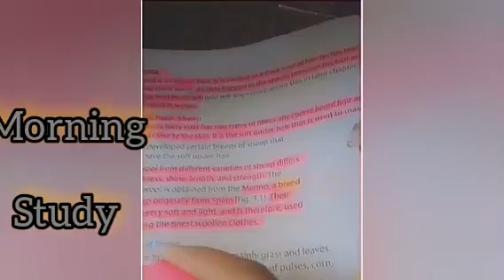Our Morning Routine l Sanskruti Tupe l Devpriya Tupe l